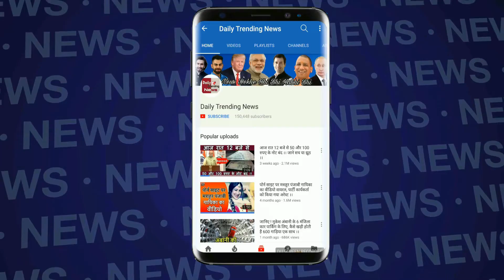World Cup 2019 : इस पाकिस्तानी क्रिकेटर कहा- इस बार हमारी टीम जीतेगी विश्व कप !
Pakistan's chief selector Inzamam-ul-Haq is confident that the national team will break its six-match losing streak in the World Cup against India when it takes on the arch-rivals at the mega-event on 16 June | ICC World Cup 2019